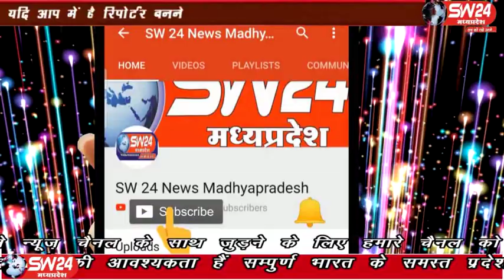sw24news jhabua, 03.02.2020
झाबुआ शहर के प्रमुख बस स्टैंड पर काफी पुराना विद्युत पोल पूर्ण रूप से जर्जर हो चुका है। नीचे से टूट जाने के कारण यह कभी भी गिर सकता है। जिससे बड़ी दुर्घटना घटित हो सकती है झाबुआ से प्रेम सतयोगी की रिपोर्ट#sw24news